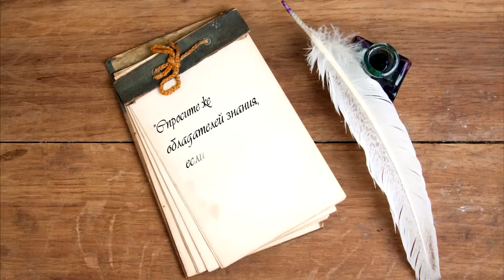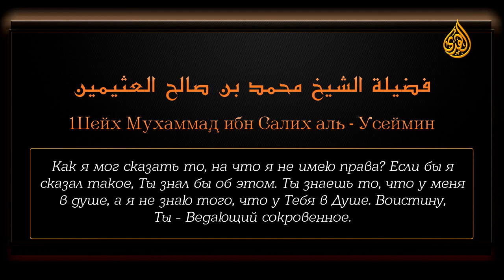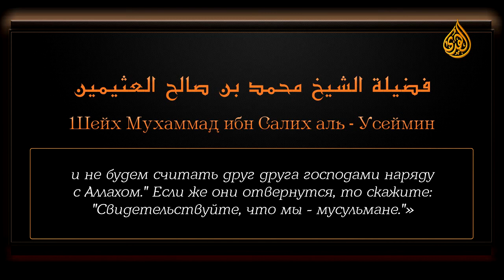Ценные сокровища из фатв Ибн Усеймина - Законоположение, касающееся термина «масихийин»